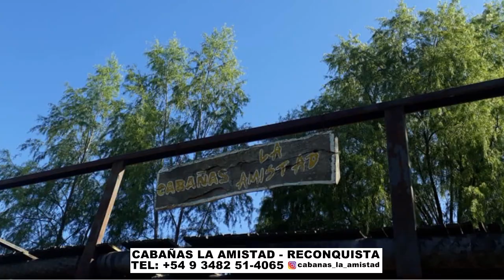CABAÑAS LA AMISTAD - RECONQUISTA TEL: +54 9 3482 514065